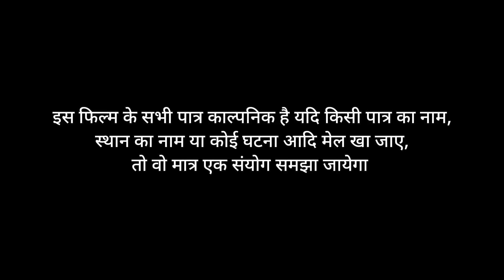देखिए जीभ चटोर बहुएँ कैसे मछली बनाकर प्रेम से खाती है, ऐसा मछली पहले नही बना था /Rl Entertainment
Rakesh Raja & Team